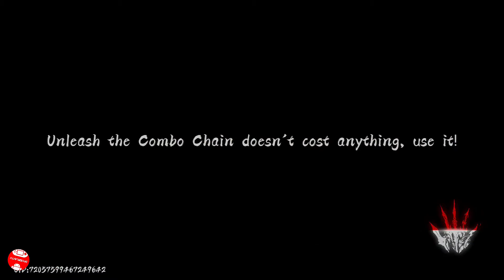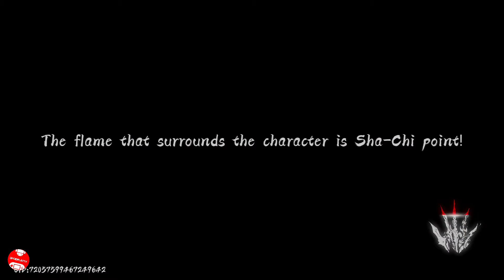Phantom Blade: Executioners Gameplay PART 1 • Android/iOS Action Gameplay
In this video, I'm playing the brand new Android game, Phantom Blade: Executioners.

Phantom Blade: Executioners is an intense action game set in a dystopian world full of deadly assassins. In this first gameplay video, I'll show you how to play the game and how to survive in this deadly world. Make sure to check back for more videos as I continue playing and reviewing this exciting new game!

Played on Samsung Galaxy S20 Ultra 5G - Android 13 - Snapdragon 865